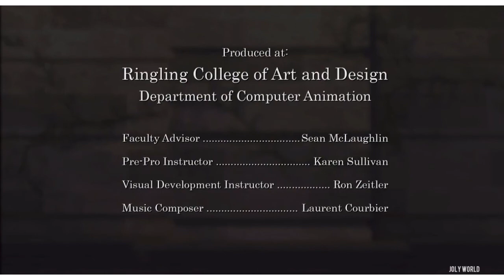Heart Touching Romantic Love Short Film ||Love on the Balcony||Kids||Disney||animated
This heart touching animated short film, Love on the Balcony, is a film by Joshua Hyunwoo Jun and Kun Yu Ng.